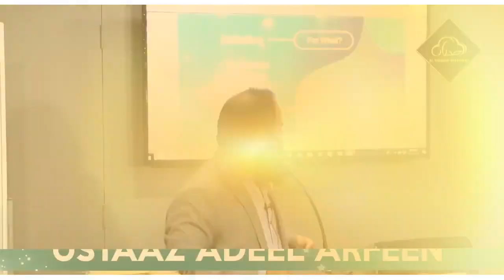FAISLAY KI TAKMEEL | USTAAZ ADEEL ARFEEN | Al Midrar Institute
زندگی کے لئے فیصلہ لینا بہت اہمیت رکھتا ہے انسان کے لئے۔انسان چاہتا تو بہت کچھ ہے مگر وہ ان چاہتوں کو پورا کرنے کے لئے وہ فیصلہ لینے میں ڈرتا ہے جو اس کے لیے فائدے مند ثابت ہوسکتی ہے۔